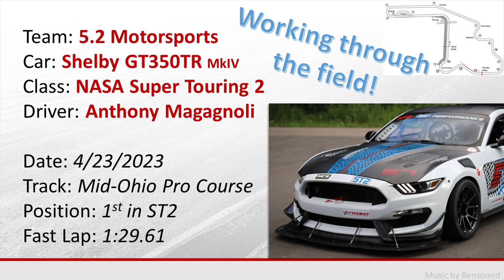5.2 Motorsports GT350 TR - NASA ST2 - Overall win at Mid-Ohio 4/23/23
Anthony Magagnoli piloting the 5.2 Motorsports GT350TR mkIV at Mid-Ohio. I had an exciting 3rd to 1st jump in ST2 on the start and then proceeded to work through the field to get to the Overall win!